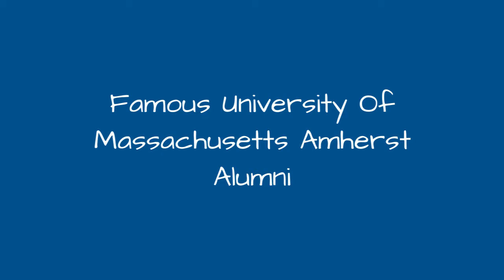Famous University Of Massachusetts Amherst Alumni ➊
List of famous alumni from University of Massachusetts Amherst, with photos when available. Prominent graduates from University of Massachusetts Amherst include celebrities, politicians, business people, athletes and more. This list of distinguished University of Massachusetts Amherst alumni is loosely ordered by relevance, so the most recognizable celebrities who attended University of Massachusetts Amherst are at the top of the list. This directory is not just composed of graduates of this school, as some of the famous people on this list didn't necessarily earn a degree from University of Massachusetts Amherst.  Items include everything from Julius Erving to Richard Gere. This list answers the questions Which famous people went to University of Massachusetts Amherst? and Which celebrities are University of Massachusetts Amherst alumni?...more
0:00 - Intro
0:00:08 - Jonathan Quick
0:00:18 - Nancy Oliver
0:00:31 - Jane Yolen
0:00:45 - Phil Laak
0:00:57 - William Manchester
0:01:07 - Jeffrey Donovan
0:01:17 - Rick Pitino
0:01:31 - Patrick Smith
0:01:43 - Jeff Corwin
0:01:52 - Natasha Trethewey
0:02:04 - Unita Blackwell
0:02:13 - Marcel Shipp
0:02:25 - Makanda Ken McIntyre
0:02:42 - Inder Sidhu
0:02:49 - William Monahan
0:03:02 - Ronald A. Alexander
0:03:14 - Betty Shabazz
0:03:24 - Ronald C. Arkin
0:03:32 - John Michael Hayes
0:03:49 - Paul Theroux
0:03:56 - Russell Alan Hulse
0:04:06 - Fardeen Khan
0:04:17 - Stephane Lasme
0:04:27 - Bill Pullman
0:04:36 - Yusef Lateef
0:04:45 - Marc Forgione
0:04:59 - Dana Gould
0:05:13 - Manoj Gandhi
0:05:20 - Ken Ober
0:05:29 - Bonnie Dumanis
0:05:39 - Jill Carroll
0:05:57 - Marcus Camby
0:06:06 - Julius Erving
0:06:19 - Jack Welch
0:06:26 - Tina Liebling
0:06:33 - Maura Murray
0:06:48 - Rob Corddry
0:06:57 - Natalie Cole
0:07:06 - Catherine Coleman
0:07:15 - Bridget Moynahan
0:07:25 - Bill Cosby
0:07:34 - Michael Blakey
0:07:43 - Richard Gere